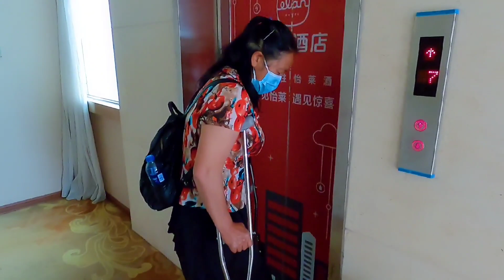大姐摔伤后第5天一定要出去逛街，小伙拦都拦不住【小哥在旅途】